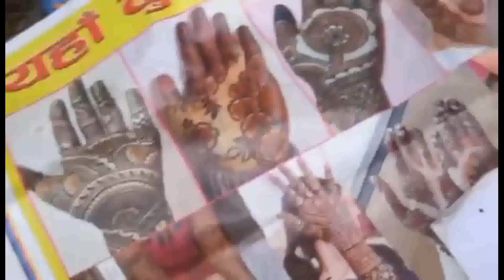Barsha ko Saune Bahar.